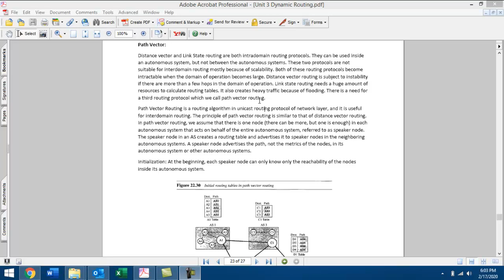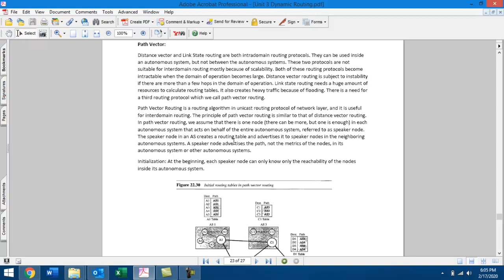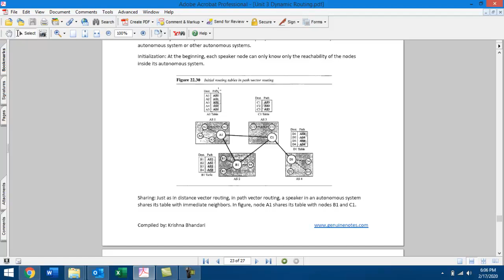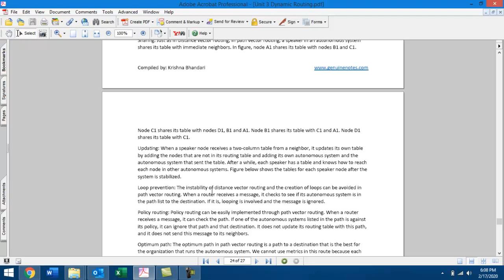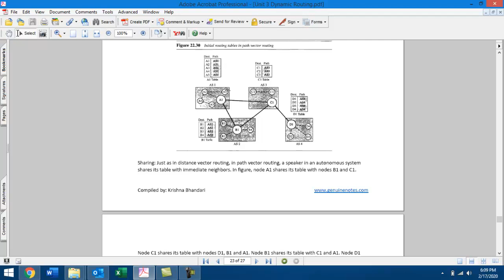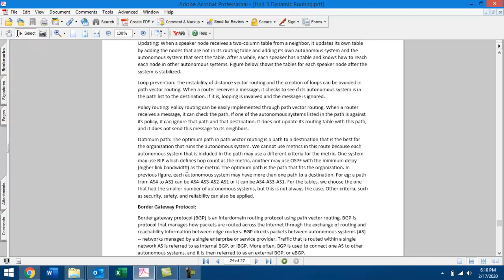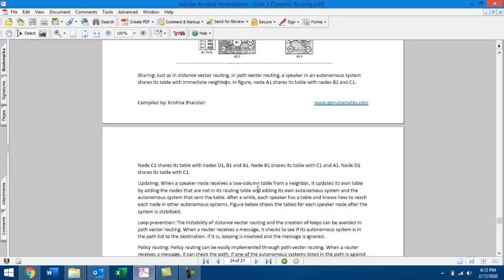Path Vector Routing | Interdomain routing | Dynamic Routing | BIM | Video Explained in Nepali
Path Vector Routing is a routing algorithm for unicast routing in network layer, and it is useful for interdomain routing. Interdomain routing means the routing between the autonomous systems.